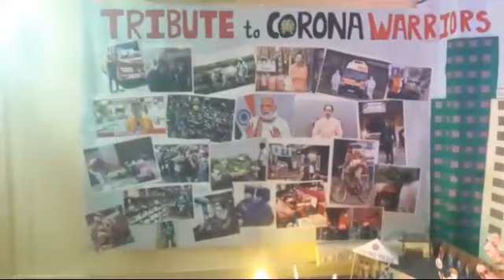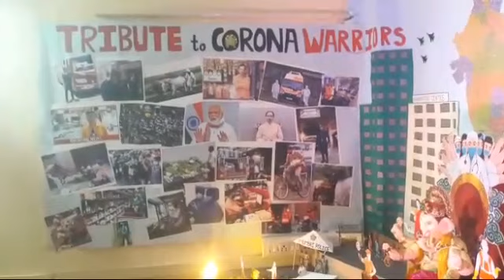सुंदर डेकोरेशन - श्री सिद्धेश विचारे गोरेगाव मुंबई | Ganpati Decoration Spardha 2020